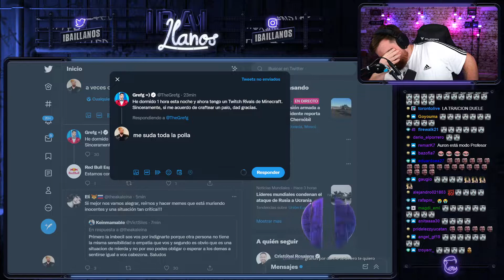ibai - BEEF O OUT OF CONTEXT?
Łapka w górę = BIG DICK ✅